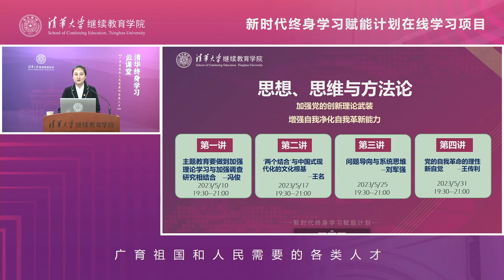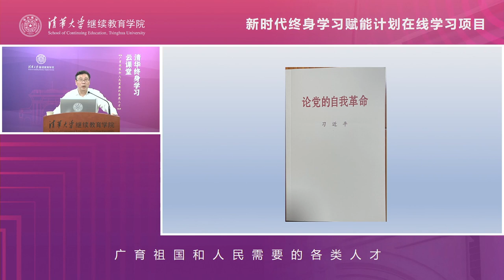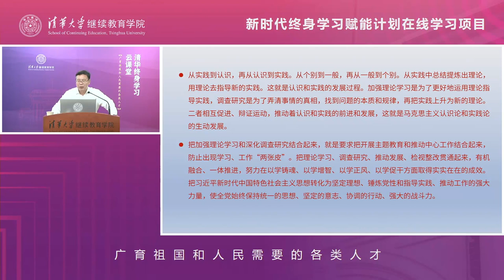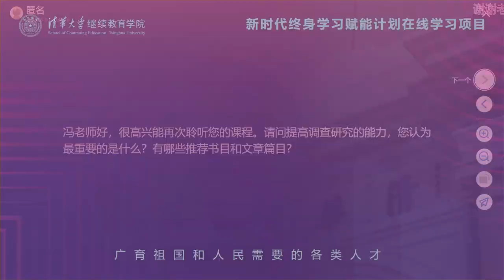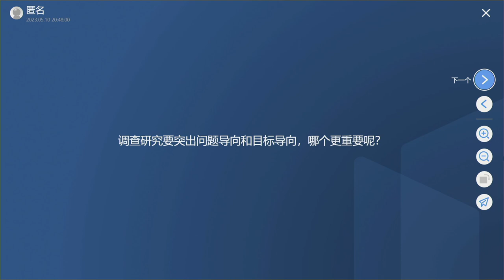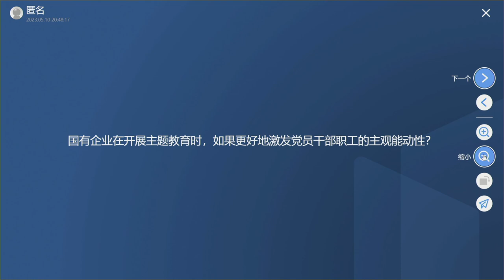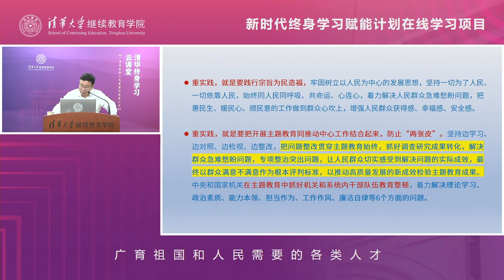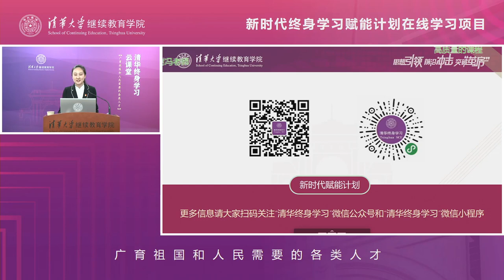主题教育中如何做到加强理论学习与加强调查研究相结合